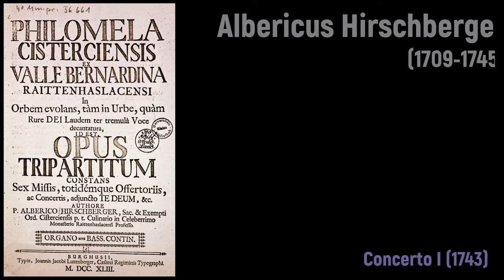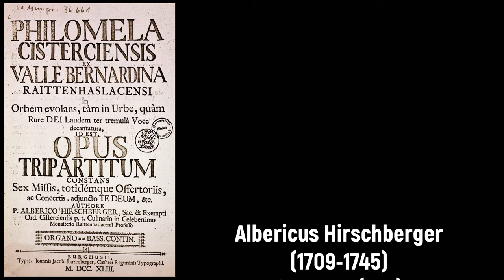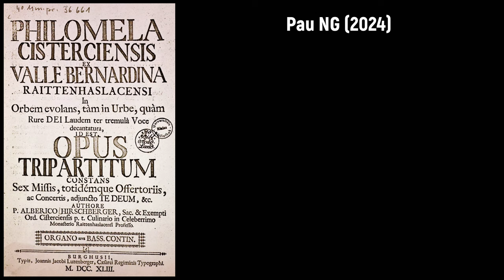Albericus Hirschberger (1709-1745) - Concerto I (1743)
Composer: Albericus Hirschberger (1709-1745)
Work: Concerto I (C-Dur) aus Philomela Cisterciensis ex valle Bernardina Raittenhaslacensi In Orbem evolans, tàm in Urbe, quàm Rure Dei Laudem ter tremulâ Voce decantatura, id est Opus tripartitum constans Sex Missis, totidémque Offertoriis, ac Concertis, adjuncto Te Deum, &c (1743)
Performers: Kammerorchester Musica Bavarica; Alois Kirchbеrgеr (conductor)

Painting: Johann Samuel Mock (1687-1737) - Kampament wojsk polskich, saskich i litewskich na Czerniakowie 31 lipca-18 sierpnia 1732

(Josef Joachim) Albericus (Alberico, Alberich) Hirschberger [Hirshperg, Hirsperger, Hyrschperger]
(Ried im Innkreis, 11 March 1709 - Schupfing bei Halsbach, 27 September 1745)

German priest and composer. In 1727 he entered the Cistercian abbey of Raitenhaslach in Upper Bavaria, where he was ordained a priest in 1734. In 1731 he settled at the Benedictine monasteries of Rott am Inn (1732-33) where he received music lessons. Few years later, he was appointed music director in Raitenhaslach in a post he held until 1743. As a composer, despite he wrote many works, he was mainly known by his collection 'Philomela Cisterciensis ex valle Bernardina Raitenhaslacensi in orbem evolans' (1743) which includes 6 masses, 1 Te Deum, 11 church sonatas (concertos), 1 pastorello as well as other minor sacred pieces. The masses included in that collection were highly praised and were reprinted several times. He was family-related to the organists Johann Amand Hirschberger (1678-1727), Anton Hirschberger (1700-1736) and Anton Claudius Hirschberger (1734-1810).